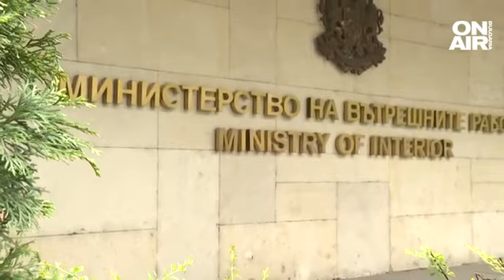Пращаме човек от МВР в РЮА заради Къро, африкански медии разбрали от нас кой е убитият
Български следовател отива в Република Южна Африка, за да се запознае с хода на разследването на убийството на Красимир Каменов - Къро. По информация на местни медии Къро е бил вързан със свински опашки, а съпругата му, детегледачката и техният бодигард са били с белезници. В момента целта и пред българските, и пред разследващите в РЮА е да се установят извършителите. А оттам да се стигне до основното - поръчителите на атентата.